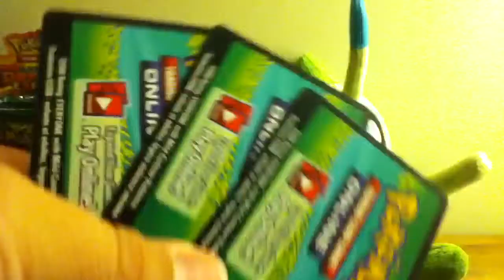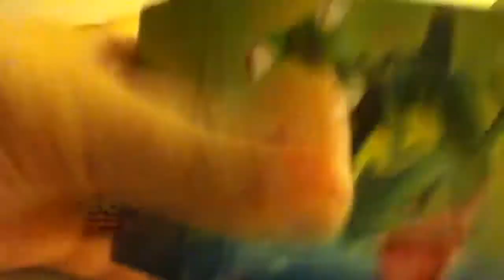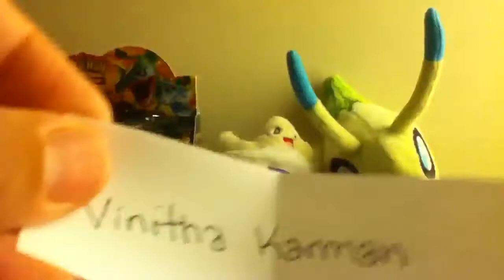Code Card Raffel Winners!!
Thanks for everyone who entered! I'll be doing another code card Raffel some other time :)
Here are the Ranks!
1. Vinitha Karman
2. Hannah Crossman
3. Ted Burken